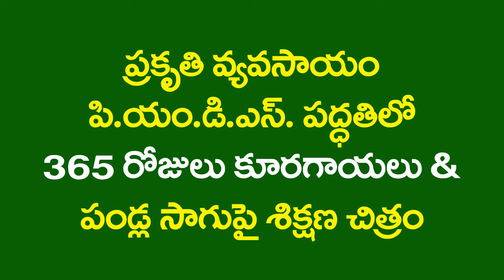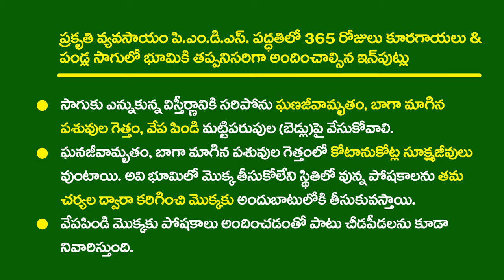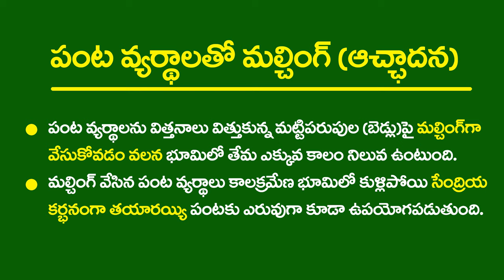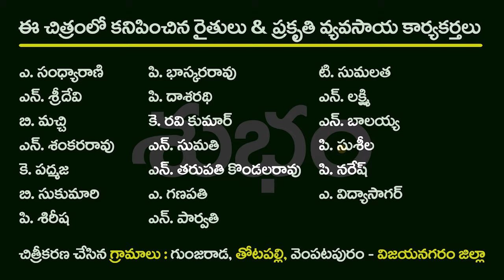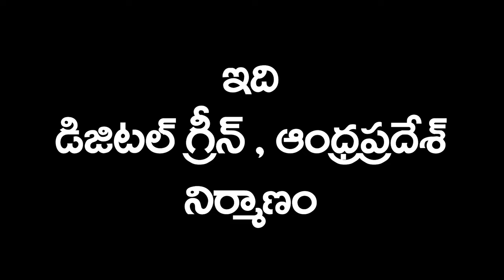Organic Veggie Cultivation II Rain-fed Farming II Natural Farming II Healthy Food II Tribal Farmers